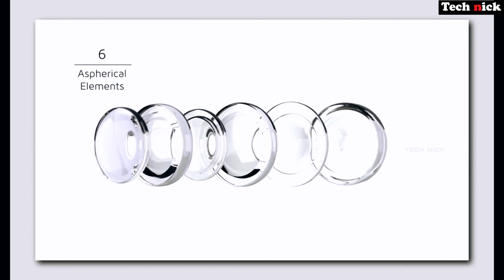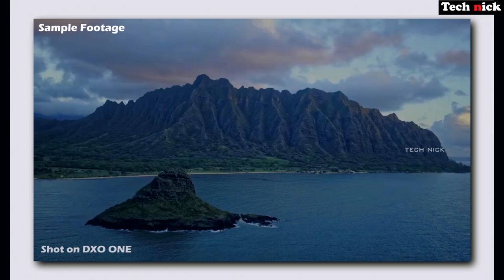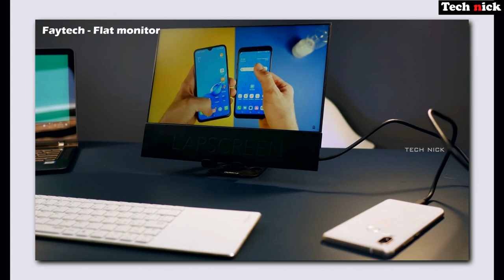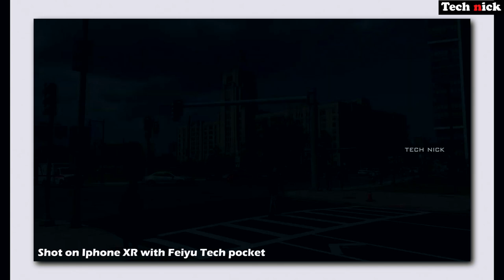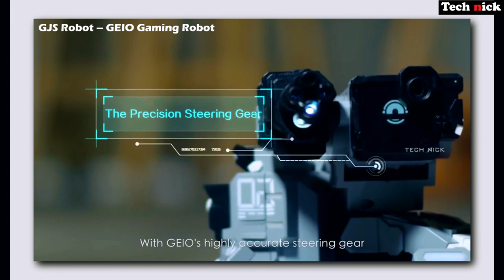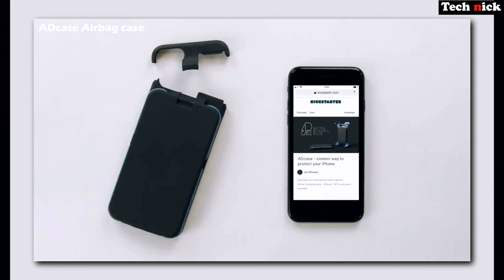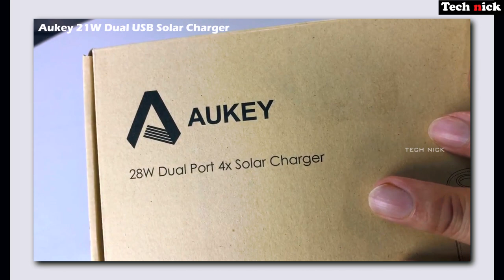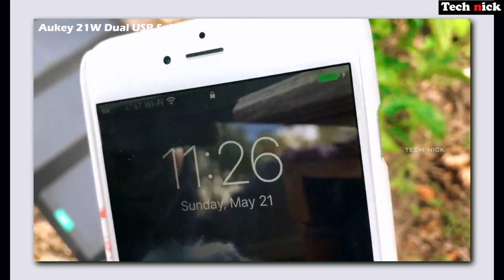10 Amazing Smartphone gadgets 2020 on Amazon - இப்டிலாம் Gadget இருக்கா?😮 | Tech Explore #4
10 Amazing Smartphone gadgets you can buy on Amazon - இப்டிலாம் Gadget இருக்கா?  | Tech Explore #4

Product links:
1: DXO One Camera :

2: HUAWEI EnVizion 360 Camera

  :insta Air 360

4: WIMAXIT Portable Monitor
ie=UTF8&psc=1&smid=A28LT7XSNR5DP1&linkCode=sl1&tag=twildottv- 20&linkId=4877f6ef310725cdfe3557a7e8da5c96&language=en_US

5: iClever BK03 Bluetooth Keyboard

6: GJS Robot – GEIO Gaming Robot

8: HP Sprocket Portable Photo Printer

  :LG PD233 Pocket Photo Printer

9: Aukey 21W Dual USB Solar Charger

10: GravaStar Bluetooth Speaker

5 amazing smartphone gadgets under 50 rupees
5 amazing smartphone gadgets
DXO One Camera tamil
HUAWEI EnVizion 360 Camera tamil
insta Air 360 tamil
faytech flat 12.5 monitor tamil
iClever BK03 Bluetooth Keyboard tamil
GEIO Gaming Robot tamil
ADcase Airbag case tamil
HP Sprocket Portable Photo Printer tamil
Aukey 21W Dual USB Solar Charger tamil
GravaStar Bluetooth Speaker tamil